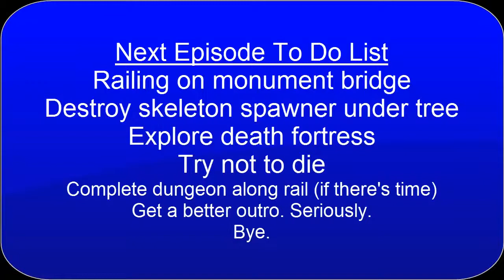Super Hostile 1: Sea of Flame|Episode 3 "Deaths"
I don't die once in this episode. Not a single time. And I get like, 10 more wool blocks. Yeah.